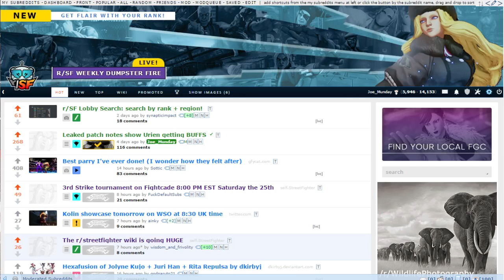HAPPY VIOLENCE TIME DAY - r/SF East Weekly #26 - 5